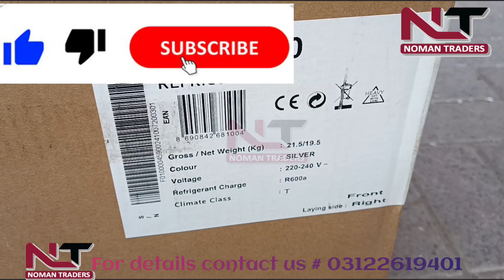DSD #4890 SingleDoor Refrigerator (2024) available at Noman Traders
Key Features :
- Direct Cool Technology
- Silver Finish
- Single Door Refrigerator
- 12 Years Warranty
- Plastic Flush Handle
-  Freezer
- Glass Shelves
- Yellow Bulb
- Two Door Pockets
- Two Crispers
- Ice tray

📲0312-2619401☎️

within Karachi only ✓
100% original product✓

Term and conditions:
* Customers have to provide CNIC as per the same location address confirmation.
* Delivery and fitting would be charged separately